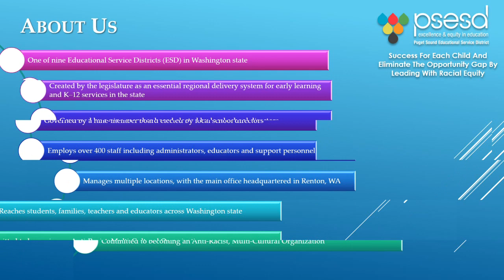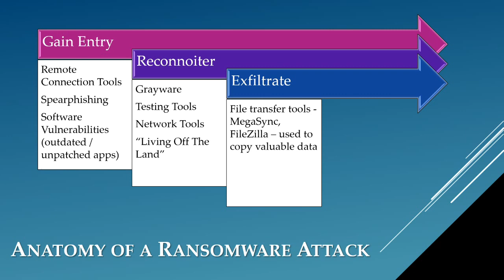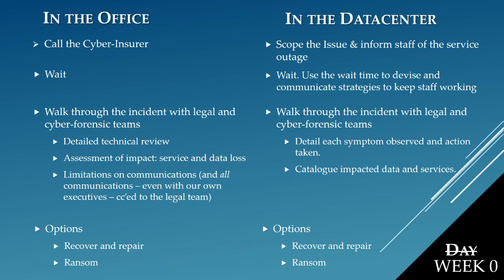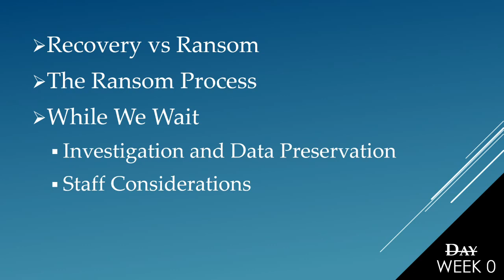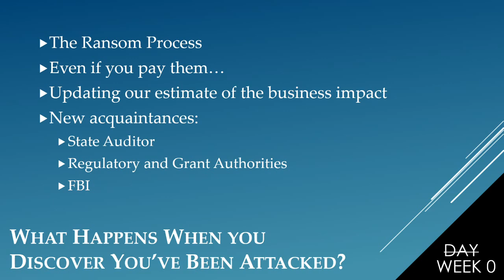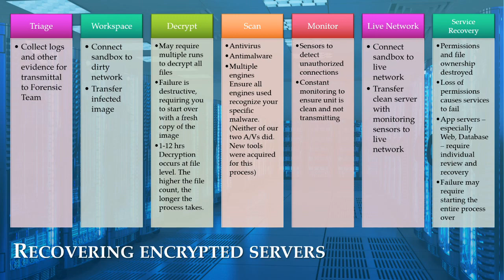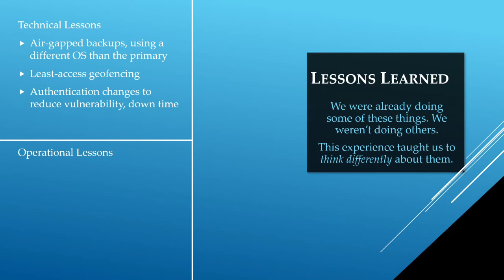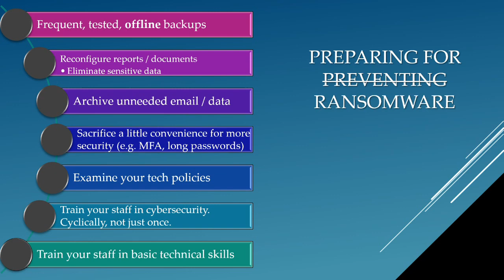Digital Pandemic: Risk Management and Ransomware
Case Study: Ransomware attack -
A Business leader and a Technology director share a behind-the-scenes look at what happened when their organization was successfully victimized by a ransomware attack.

This content was produced by the Puget Sound Educational Service District in Renton, WA, and may be reused with attribution. It is posted here with explicit permission from the organization.

Originally Presented:
- AESA Annual Conference, Houston Texas, Dec 2021